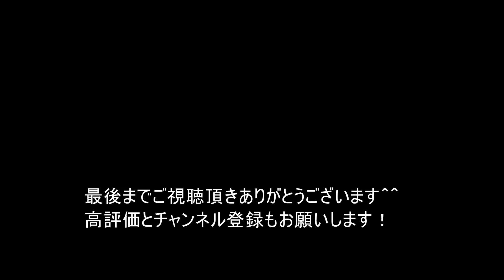見せてもらおう魔改造カブの実力とやらを！スーパーカブトライアルスペシャル Honda Super Cub Demonstration movie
魔改造トライアルカブ完成です。
HONDA のカブから作ったトライアルバイクです、エンジンは90ｃｃの
ノーマルエンジンなのですが十分に飛んだり跳ねたりして楽しめます。
遠心クラッチなので色々と乗りにくい部分もありますがとても楽しい仕上がりになりました！

ステッカーの販売始めました！

撮影のカメラ
GOPRO Hero7
ルミックス　GH4

★好きな動画チャンネル GUNMA-17・まーさんガレージ　くっすんガレージ Grind Hard Plumbing Co　rather B welding